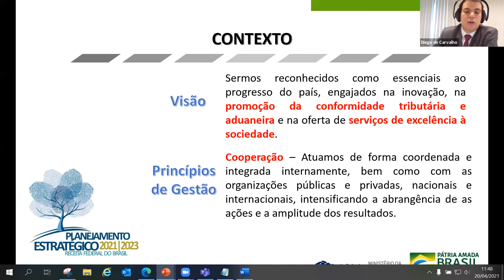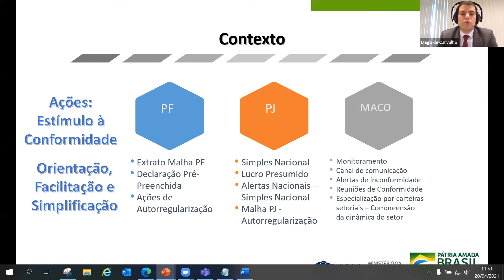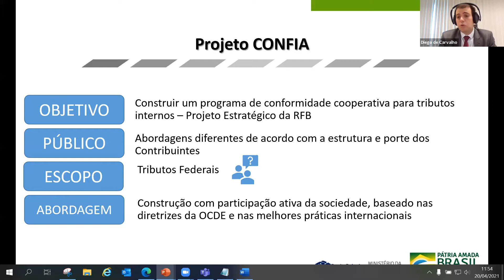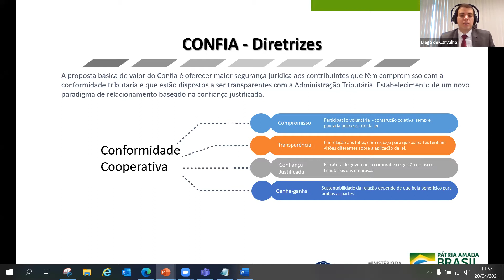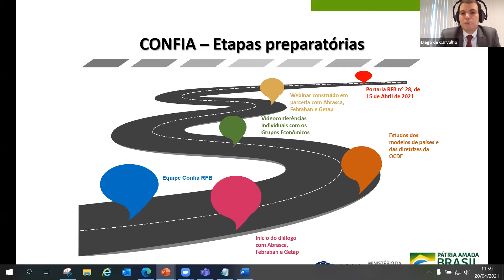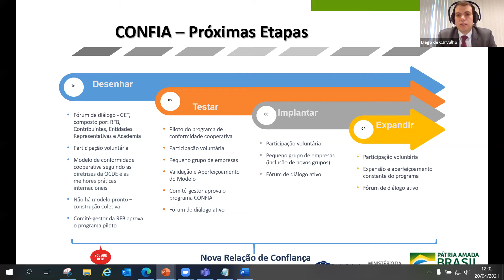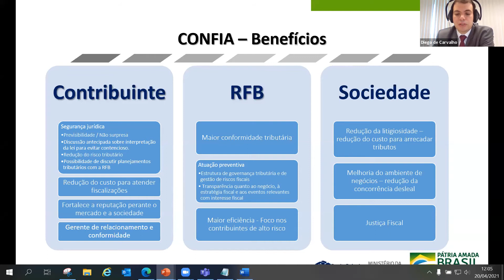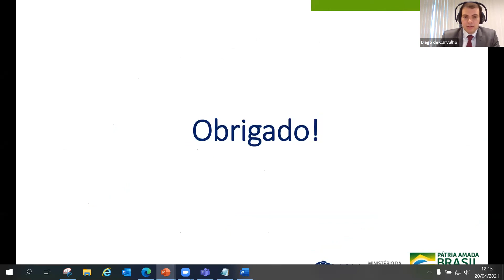Apresentação do Projeto Confia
1° Webinar Fisco & Contribuinte: Conformidade Cooperativa, um novo paradigma